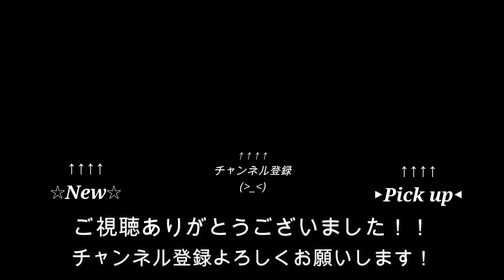カブトムシ / aiko【唯一無二のカバー】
数ある動画の中からご視聴頂きありがとうございます！！

■カバー曲のリクエスト・オリジナル曲の購入・スポンサー支援はこちらから↓

〈大手ECサイトを利用しておりますので、ご安心してご購入いただけます！〉

☆毎週月曜日18:00に更新☆

【スタグリの人気カバー曲】

ドラマ『イノセンス 冤罪弁護士』主題歌

映画『コンフィデンスマンJP』主題歌

ドラマ『アンナチュラル』主題歌

【今回の担当パート】
Vo：Tay
All instruments：Jello

Mix & Mastering：Jello
撮影：Stacks of Green
動画編集：Jello

【Jello's Studio】
・Macmini 2012
・ProTools11
・KOMPLETE 9 ULTIMATE
・Ozone8 Standard

Filmed by Stacks of Green
Edited by Jello
Sound arranged by Jello
Produced by Stacks of Green